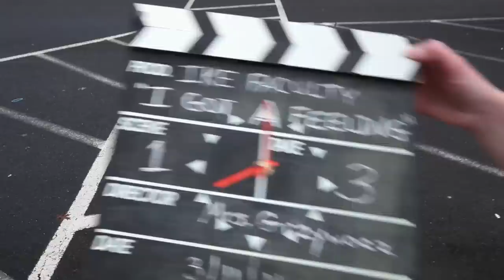Eisenhower Faculty Music Video 2011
Directed by Colleen Grzywacz and recorded by Dan Konkel-- the faculty music video of 2011!